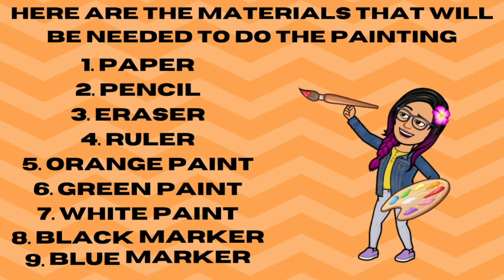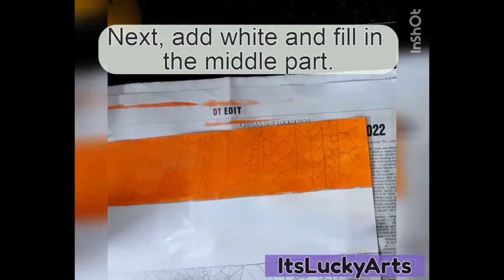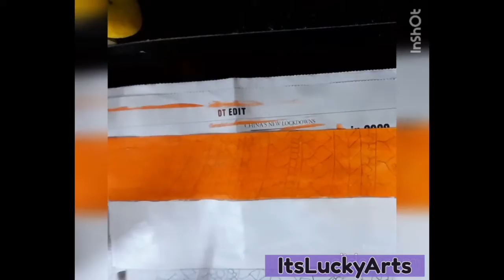Republic Day Painting - ItsLuckyArts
Hey Guys!
Today I will be showing you how to make the Indian Flag but with a twist. We will be adding some designs on it!